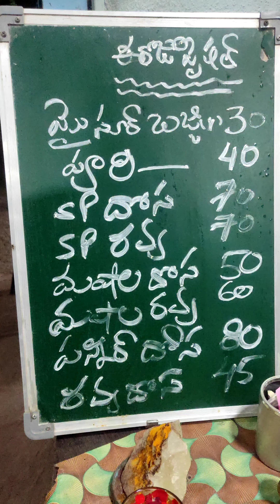జోన్నాడా లో |ఆహా టిఫిన్స్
ఆహ టిఫిన్స్ 😋😋foodreview